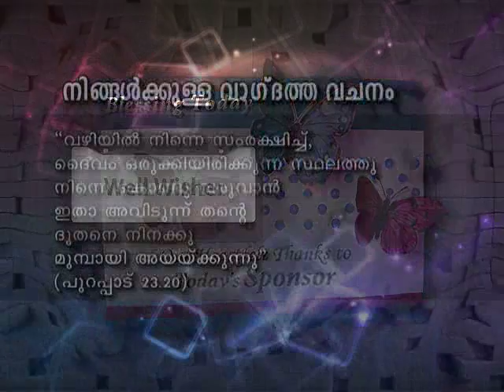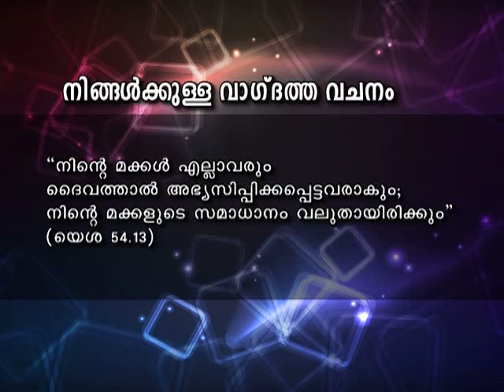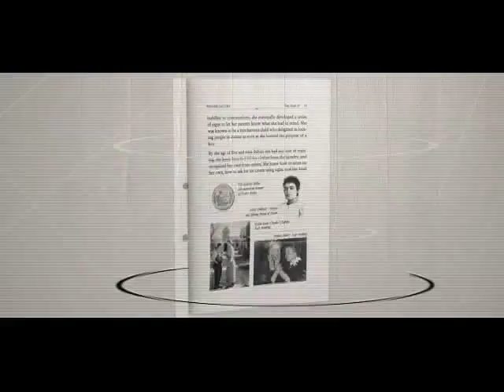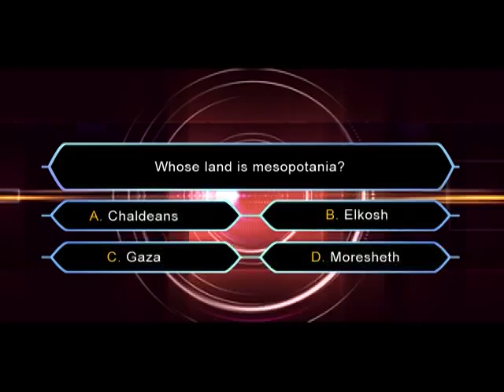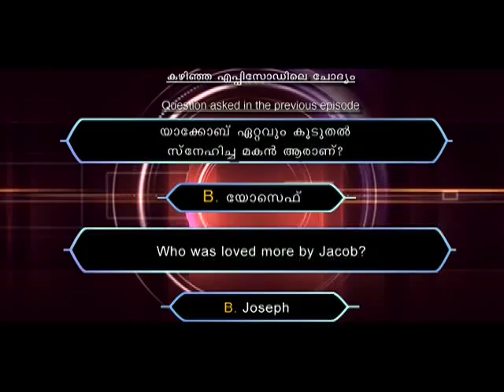Blessing Today 794 (12 Feb 2014)